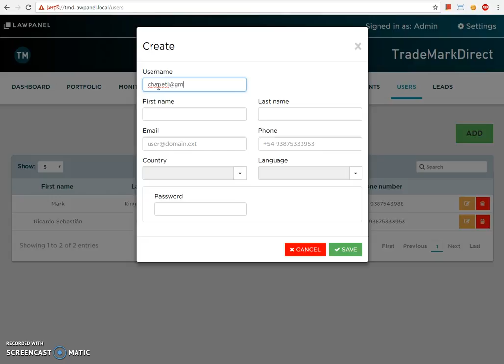When creating user the email should default to username